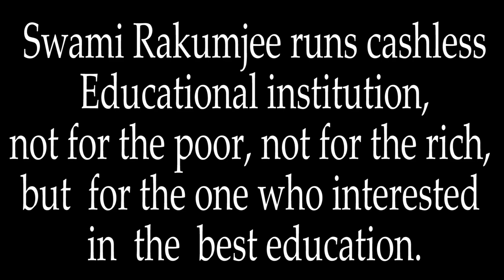Zen story : Gateless Gate - 2 / Hyakujo's Fox by Swami Rakumjee|1347th SD